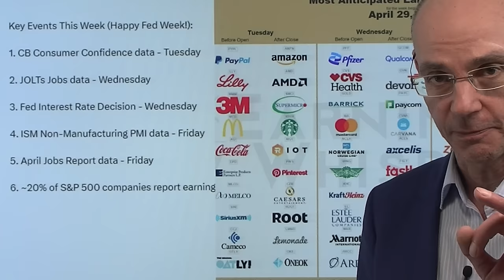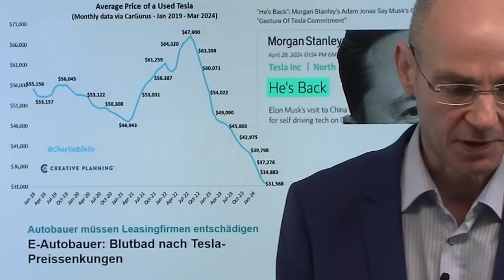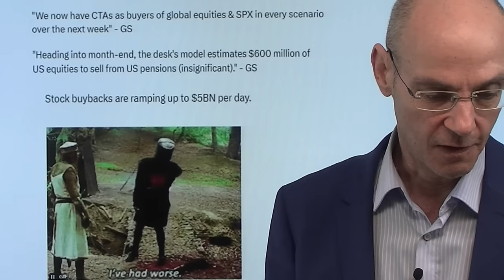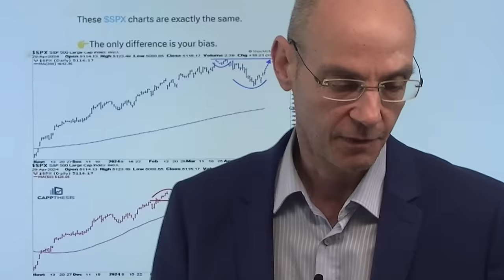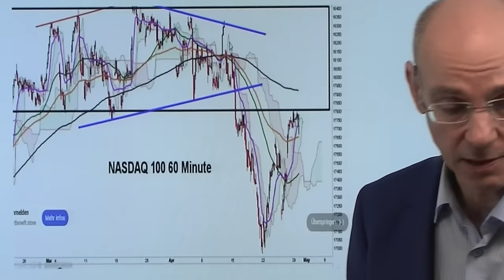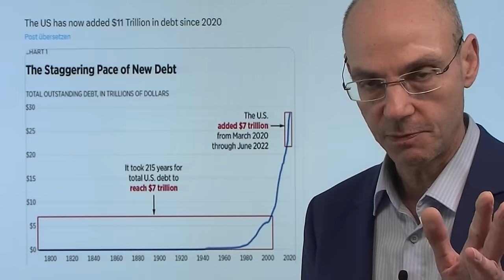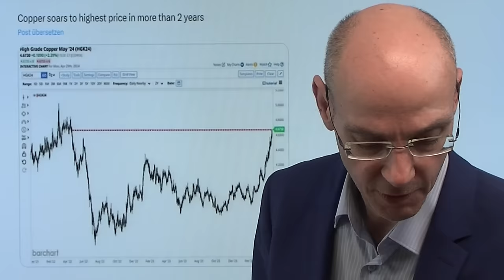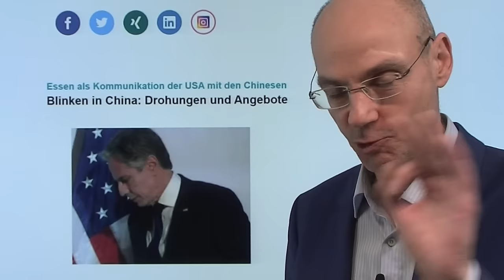Aktienmärkte: Jetzt geht´s los! Wer gewinnt - Bullen oder Bären? Videoausblick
Hinweise aus Video:

1. EZB-Vize Guindos sieht bei Inflationsausblick erhebliche Risiken

2. Blinken in China: Drohungen und Angebote - Essen als Kommunikation der USA mit den Chinesen

Für die Aktienmärkte gilt jetzt: Wer gewinnt - Bullen oder Bären? Denn der gestrige Montag war nur der Aufgalopp in eine wirklich ereignisreiche Handelswoche: heute die Zahlen von Super Micro Computer (wichtig für Nvidia) und Amazon, morgen dann die Fed-Sitzung, am Donnerstag Apple, am Freitag ISM Index und die US-Arbeitsmarktdaten. Gestern an der Wall Street das zweitgeringste Handelsvolumen des bisherigen Jahres, einzig die Rally der bisherigen Verlierer seit Jahresbeginn - Tesla und Apple - stach heraus. Ist die Erholung der Aktienmärkte nur ein "dead cat bounce" - oder das Ende der Korrektur? Charttechnisch ist die Lage aktuell als komplett neutral einzustufen - aber das dürfte sich zeitnah ändern..